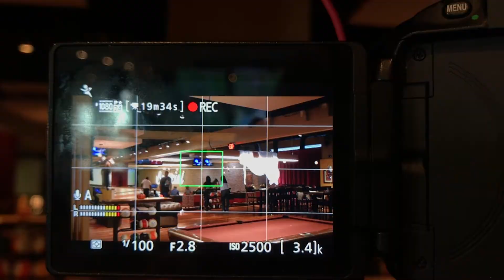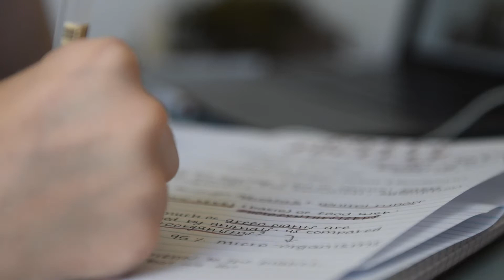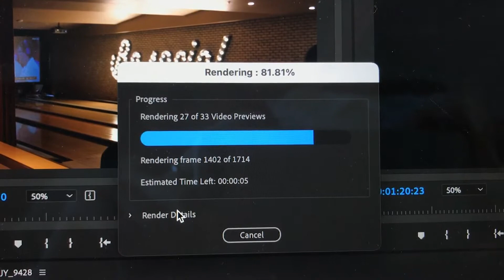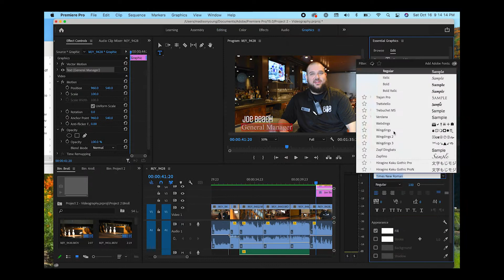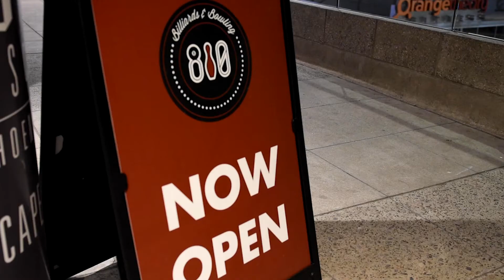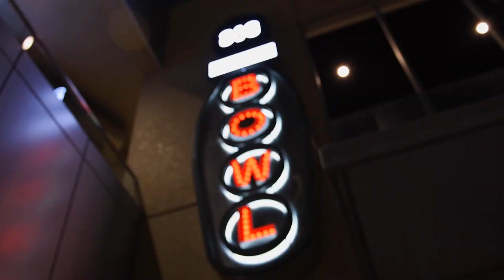DAY IN THE LIFE OF A COLLEGE STUDENT STUDYING JOURNALISM | ASU, REPORTING, HOMEWORK...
Another week, another video! I hope you all find some enjoyment in following me along in a busy day of reporting for my videography class. I completed the assignment and was lucky enough to catch everything on camera for you guys. Let me know what you thought of this video down below and if you'd like me to post more student content. :)

Editing Software:
Lightroom

Chapters:
0:00 Introduction
1:00 Morning
1:50 Getting Ready
2:18 Walking Through the City
3:14 Reporting
3:44 Headed Back Home
4:33 Editing
5:54 Filming
6:21  Editing
7:08 Outro
9:23 Final Project!
10:50 Outro